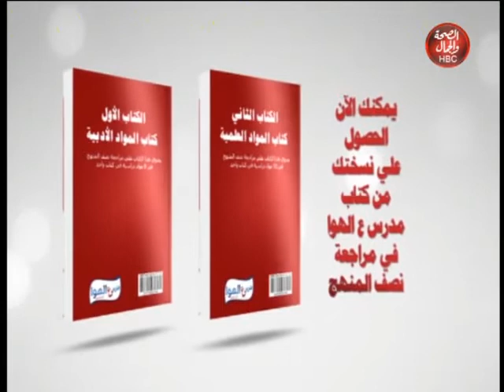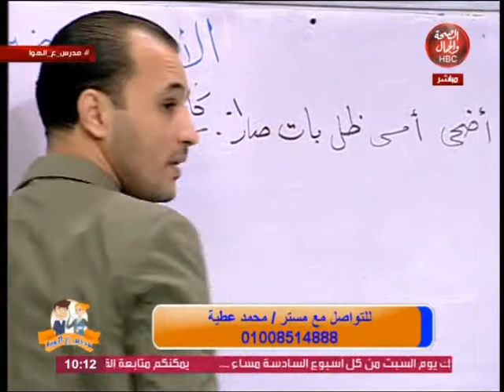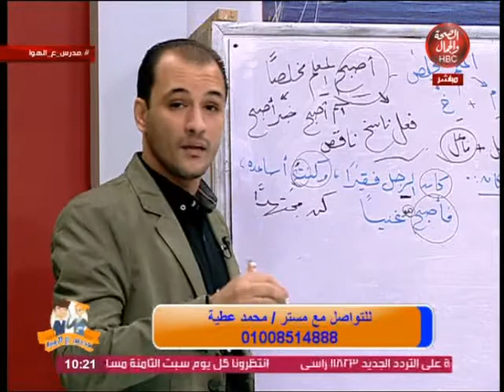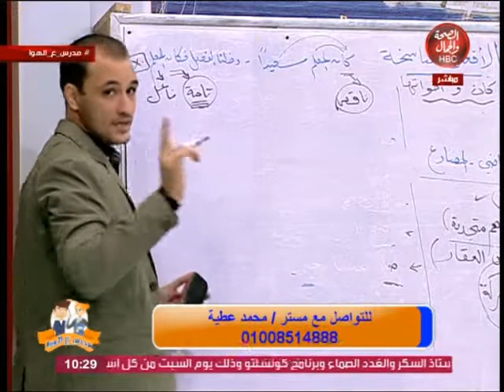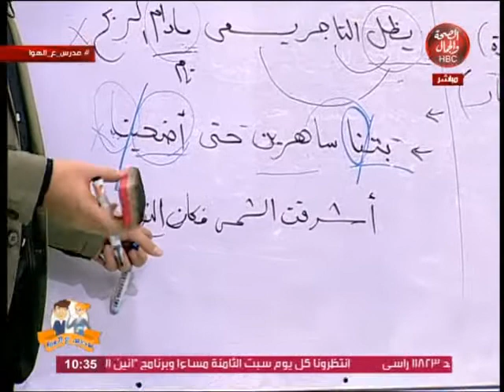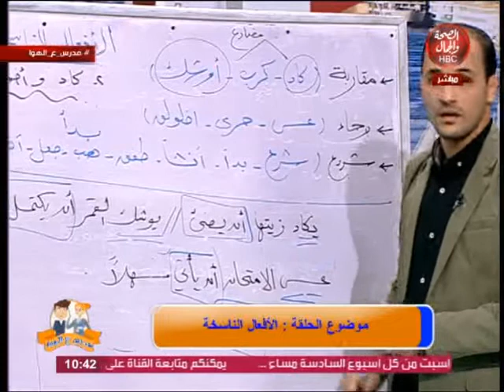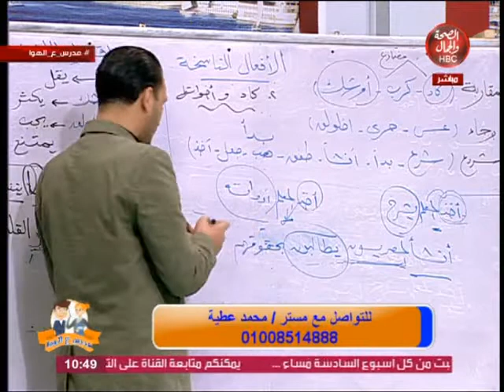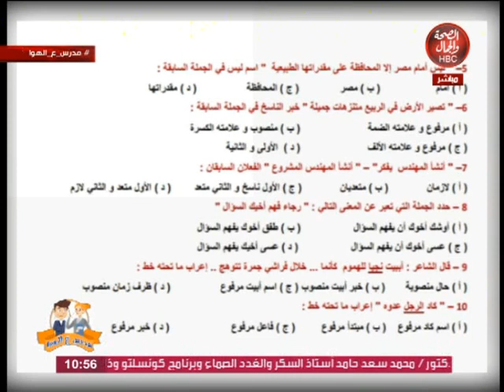مدرس علي الهواء l الأفعال الناسخة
تقديم l مستر احمد السعيد
يستضيف مستر l محمد عطية

قناة_الصحة_والجمال# برامجنا